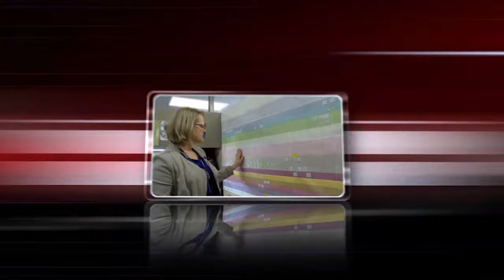STEM Pro Live! OdySea Aquarium Animal Care Specialists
How do you become a specialist in penguin care or in understanding sea lion behavior? Learn how in this episode of STEM Pro Live where STEM Pros Mary and Hutch from OdySea Aquarium share their inspiring journeys into animal care and education!

Mary shares her journey from a childhood fascination with swimming and ocean life to becoming a senior animal care specialist and shows how education and mentorship helped her overcome challenges in math and science. Hutch, an animal care specialist focused on penguins, recounts how early experiences with animals and the encouragement of her parents shaped her career path.

❓WHAT IS STEM Pro Live!❓ "STEM Pro Live!" is a gateway to captivating career insights for Maricopa County Students! Have your students watch these archived Live broadcasts with STEM experts as they share their journey, offering a firsthand look into their professions. This is a chance for students to gain valuable insights into the world of STEM careers while connecting with local industry leaders.

ABOUT: The Office of the Maricopa County School Superintendent is led by the elected County School Superintendent in Maricopa County, Arizona, the fourth-largest County in the United States. The office is statutorily responsible for providing services supporting school governing board elections, bond and override elections, appointments, school finance, and maintaining homeschool and private school records. The Superintendent leverages the office to strengthen teachers' voices, increase respect for the education profession, and create resources that expand the capacity of teachers, administrators, and support staff. The Superintendent also oversees the Maricopa County accommodation school.